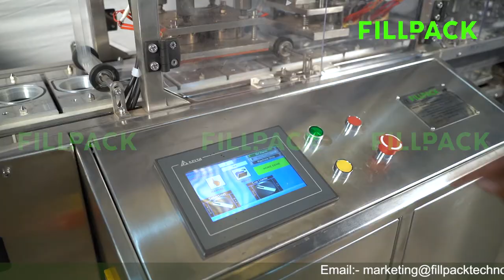Cup Filling Machine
Fillpack Technology Industrial Film
Clint- Fillpack Technology
Product- Cup Filling Machine

We deliver complete range of video production services and demonstrate your business through our vision. We are a team of experts having vigorous experience of over 4 years working with professionals and companies of different profiles. We have utilised the combination of skilled knowledge and first-hand experiences, accomplishing multiple complex projects, meeting all deadlines and providing unconventional creativity of unmatched magnitude.